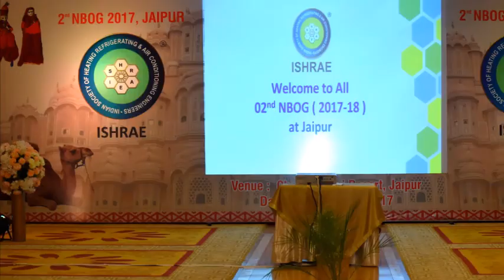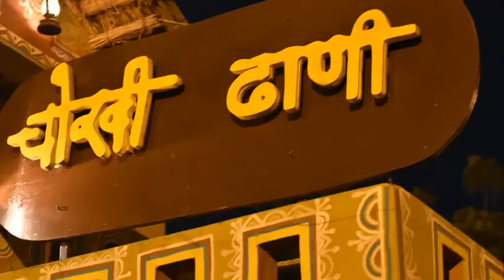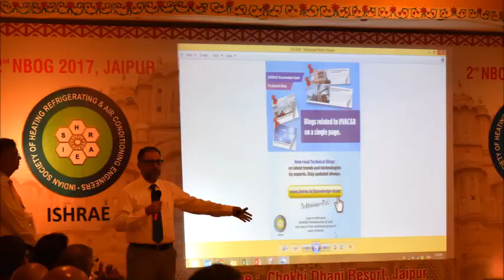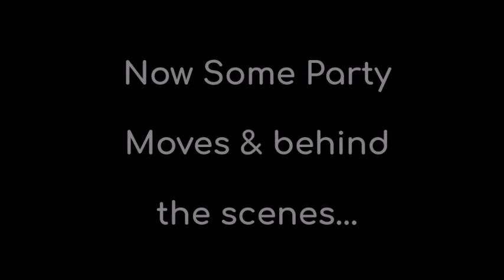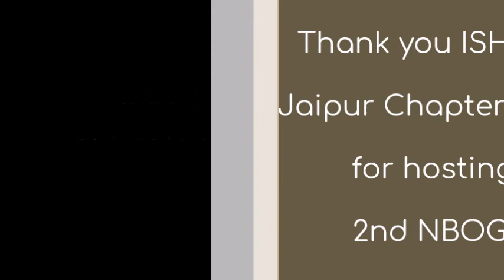ISHRAE 2nd NBOG, 2-4 Nov 2017, Jaipur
2nd NBOG of SY 2017-18 held at Jaipur along with the finals of ISHRAE Cricket League, 10th Anniversary of ISHRAE Jaipur Chapter and ACREX Vision Committee Meeting.